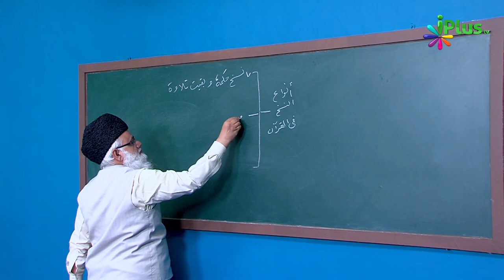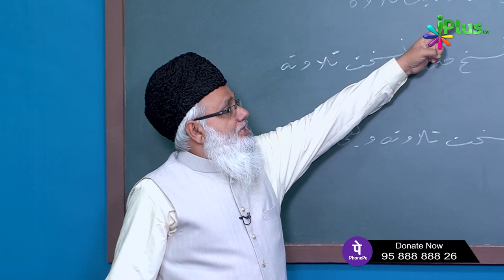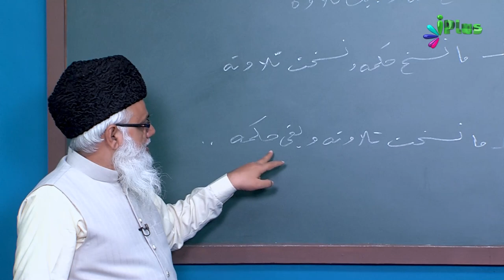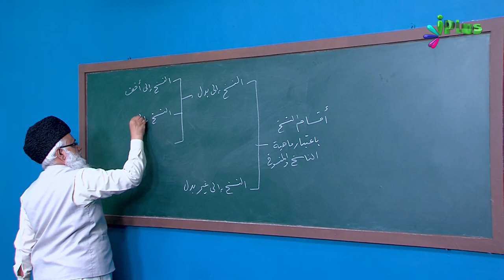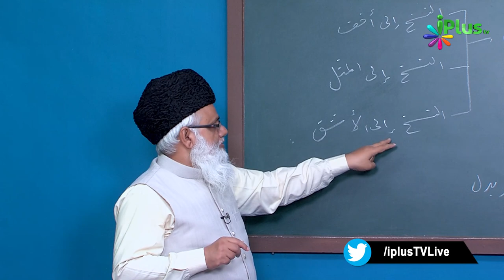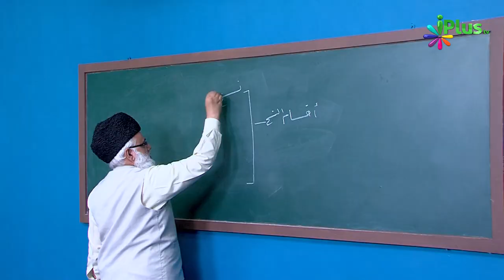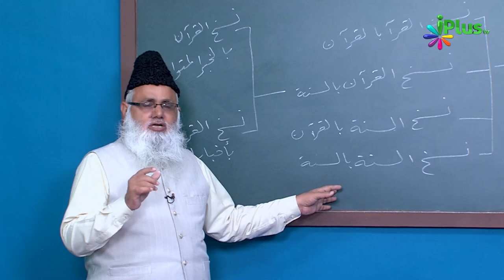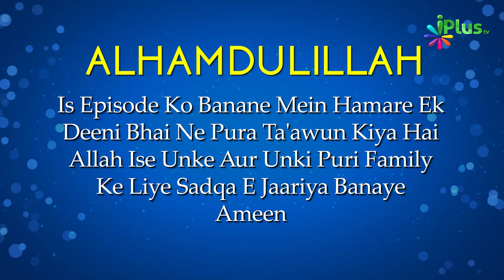Uloom Ul Quran Episode 20 | Shaikh Noorul Hasan Madani | iPlus TV